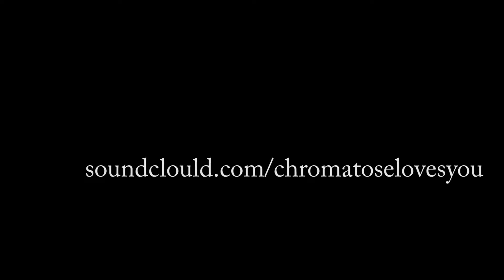KENTUCKY TO ST LOUIS! DAY 3! aMoodyRoadtrip continues!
HASHTAG aMOODYroadtrip! aMoodyRoadtrip!

MY LINKS!!

Does my content inspire you to live your life??!

CANON 70D
CANON EFS 18-55 IS STM 3.5-5.6F
RODE VIDEO GO MIC
SANDISK “Pixtor” 64GB 3 Micro SD XC
SANDISK “Ultra PLUS” 64gb 1 Micro SD XC
PLATINUM LED PANEL w/ hotsho